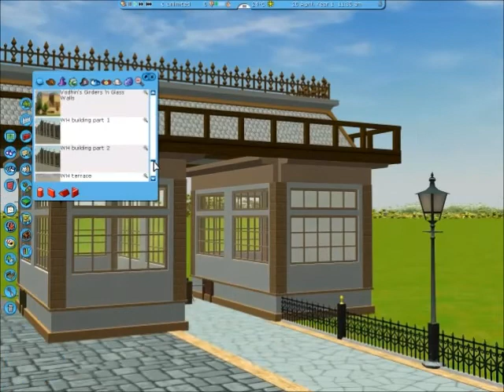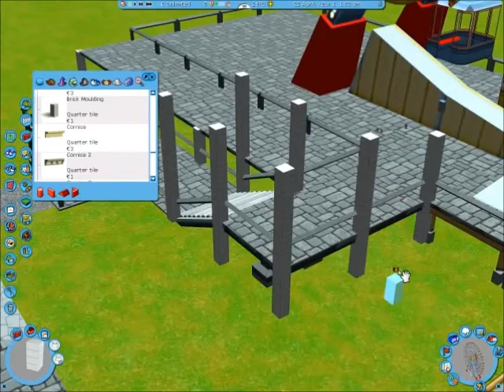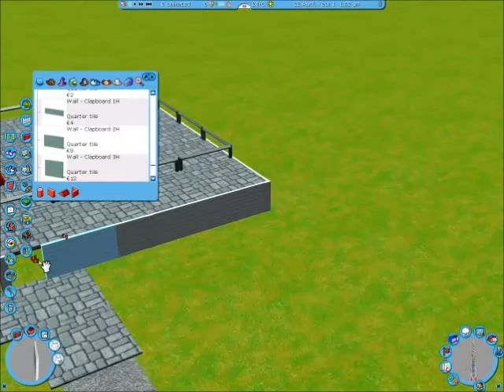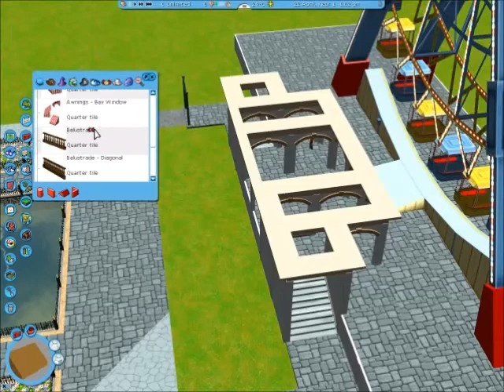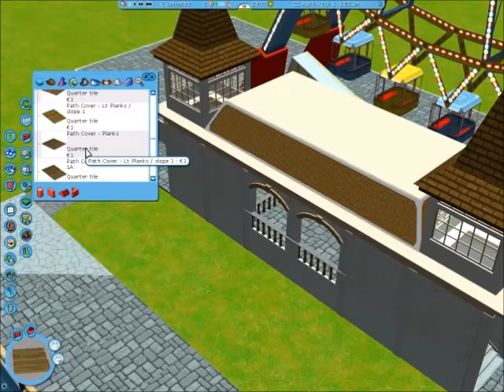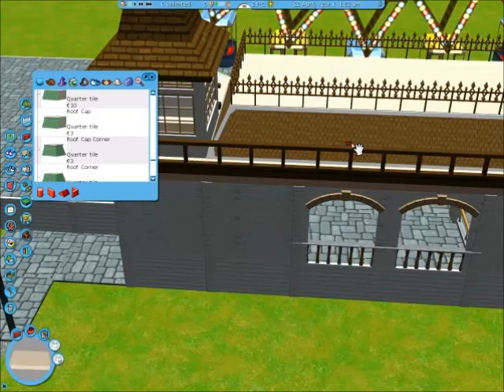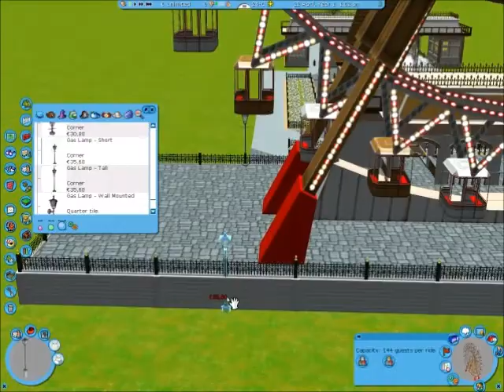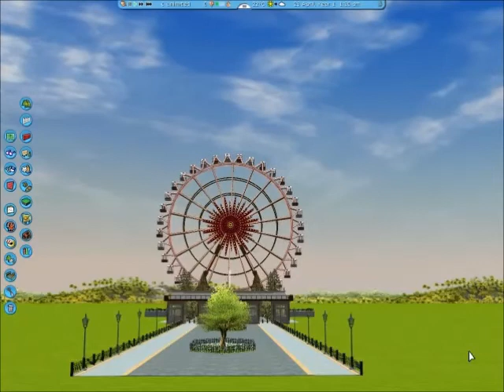Rct3 Lets play part 2 Ferris Wheel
Hi this is the second part of my lets play series
i will instal a big ferris wheel and a center meeting place